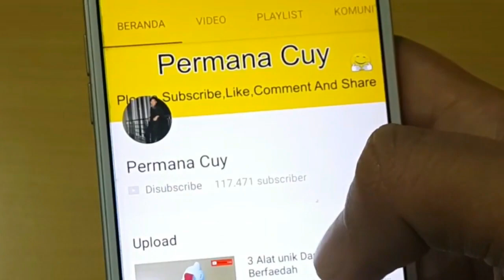Percobaan Penggaris Menarik Kertas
Have FUN !!!